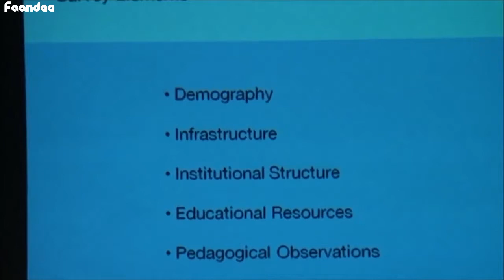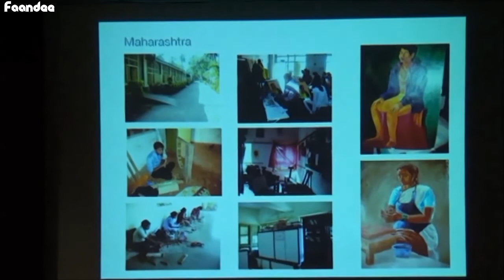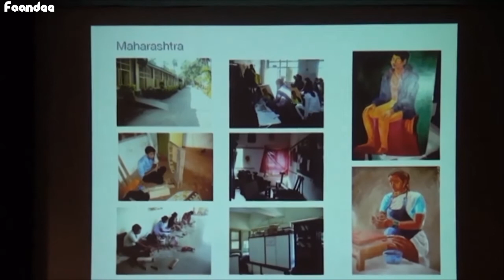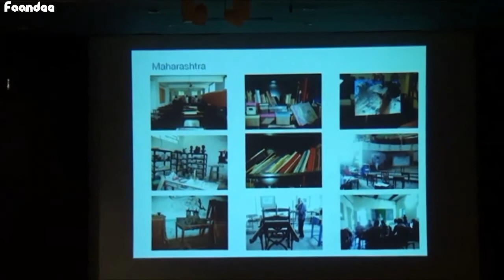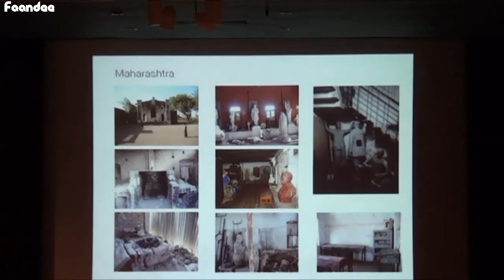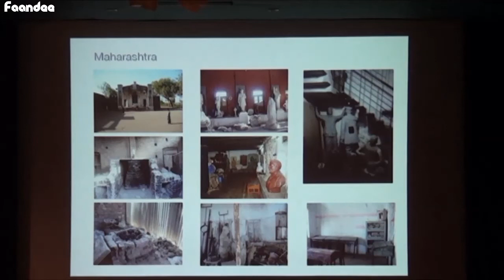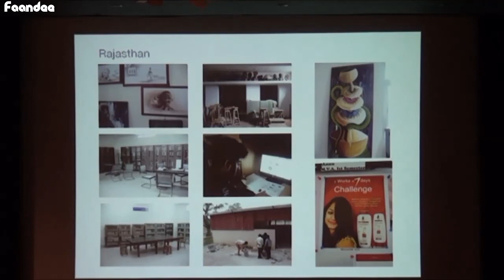कला शिक्षणाची सद्यस्थिती | The State of Art Education in Maharashtra and Rajasthan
The lecture presents a summary of the survey conducted by Madhav Imartey of the current state of art education in Maharashtra and Rajasthan.

The state of art in the Indian states of Maharashtra and Rajasthan was surveyed by senior artist and art writer Madhav Imartey in around 2016. He shares his objective notes and personal observations that are both critical and a hindrance to the prospective standard of art education at large.

Language: Marathi
The video is an excerpt from the International Art Education Week Seminar, May 26, 2017.
Speaker: Madhav Imartey

The images (maybe) used by the speaker(s) for presentation are meant for illustration only and has no commercial use.